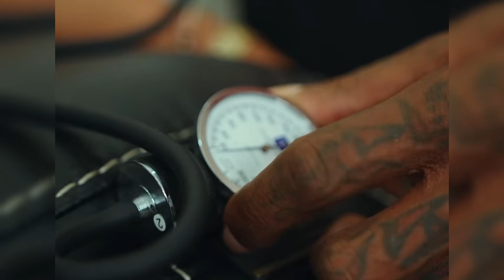World Dawg NewsToday: Masicka Vs Alkaline, Vybz Kartel Influence Mark Golding PNP, Andrew Holness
World Dawg NewToday: World Dawg girlfriend Yanique speak out in new video about Dawg, Masicka Vs Alkaline, Masicka diss Alkaline in new song. Vybz Kartel Influence Mark Golding PNP, against Andrew Holness JLP
Hi everyone thank you for coming to our youtube channel and watching our videos, we appreciate it! hope you enjoy the content and join the family to stay updated with everything on the entertainment scene! on our way to 100k subs

SOCIAL

6l's ! WE ARE OFFICIALLY ON THE ROAD TO 100K SUB!!! LET US DO IT!
tef entertainment
Teach Dem
Dancehall Agenda
Dancehall Truth
Tell U TV
Voice Of Victimz
ReggaeMedia TV
Real La Lewis
Politricks Watch
Sir P
JaRadio TV
Terro Don Ent
terro don
Cmr TV
TEF | The Entertainment Feed
Mouta Massi
Amari Deraisx
The Fix
Pelpa Time Production
VybzKartelRadio
Strictly Dancehall
jayden chase
hot off the press
virtual tv entertainment
the brando music review show
JET
ypree planka chop
sleek dancehall
the entertainment news channel
jamaican young police
jamaica gleaner
jamaica observer
sir p politricks watch
hot watah
Hot Watah
linetv 760
on the spot news media
pretti don
prettii don parkes
dancehall royalty review tv